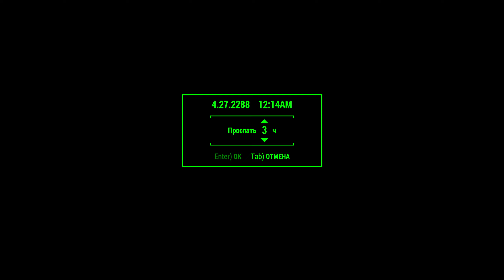Fallout 4 Прохождение #89